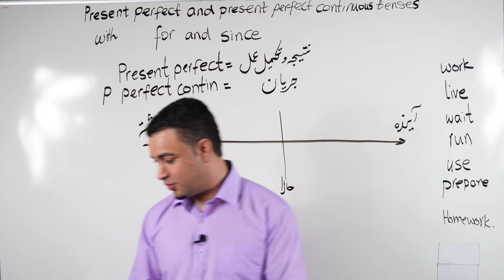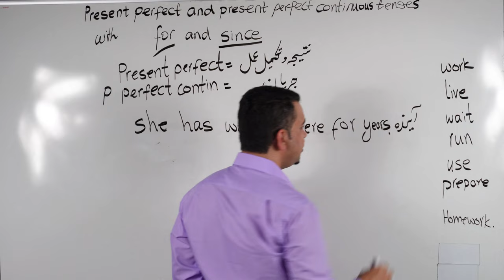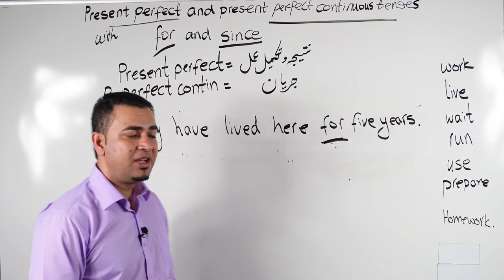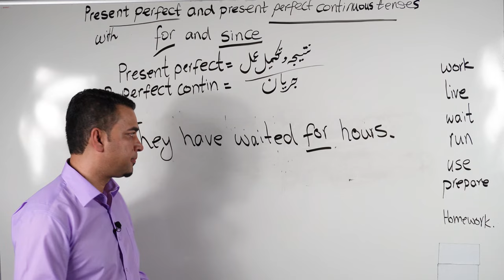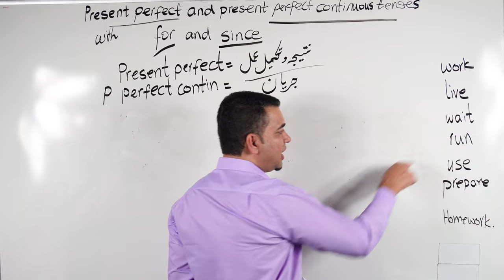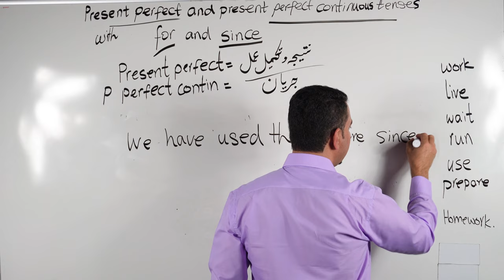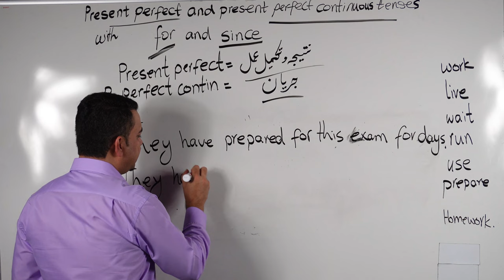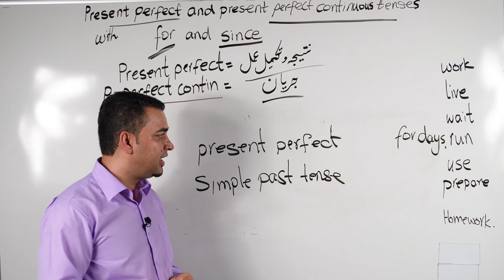Learn English-Farsi Day 70 | زمان حال کامل و کامل جاری - آموزش انگلیسی- روز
for and since with present perfect and present perfect continuous tense.